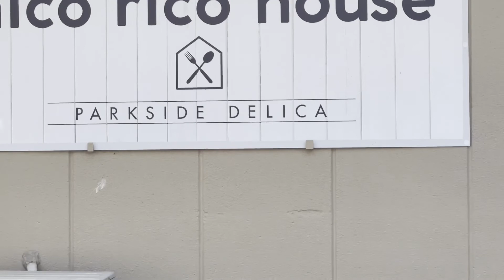TMV Family bonding